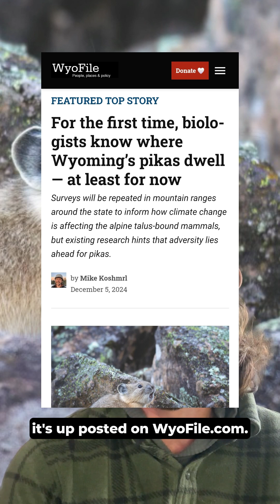For the first time, biologists know where Wyoming's pikas dwell — at least for now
The whereabouts of the pint-sized pika, a mammalian indicator species that is losing its alpine habitat to climate change, have been mapped for the first time in Wyoming's reaches of the Rocky Mountains.

Existing research hints that adversity lies ahead for pikas.